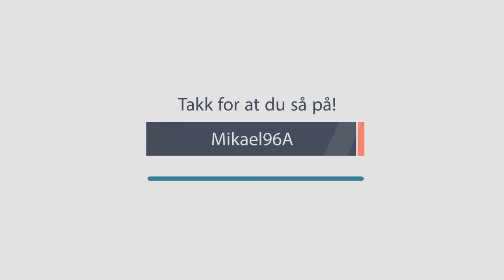COD: Black ops 3 Lime Challenge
-- I dagens call of duty black ops 3 video prøver jeg meg på lime challenge.

Lyst på Mikael96A produkter?